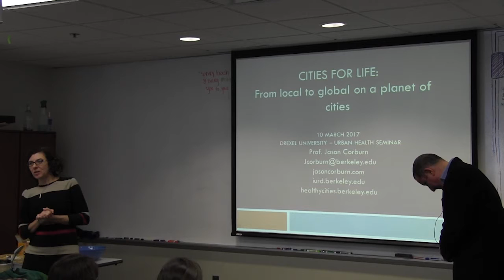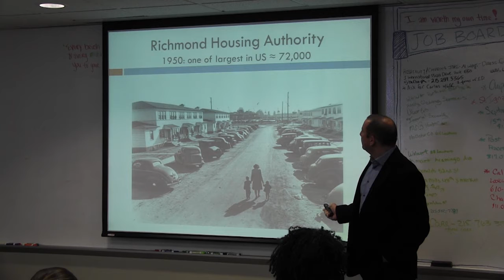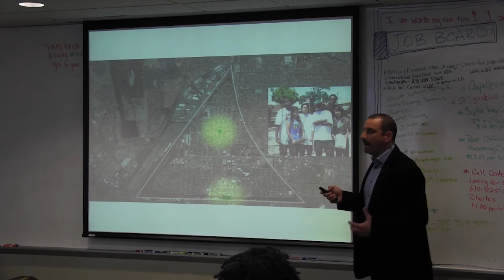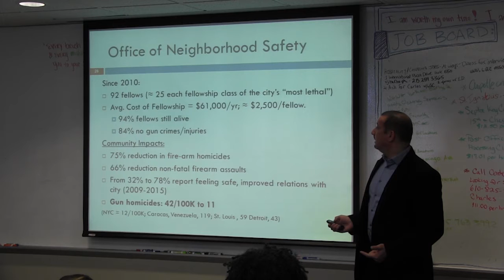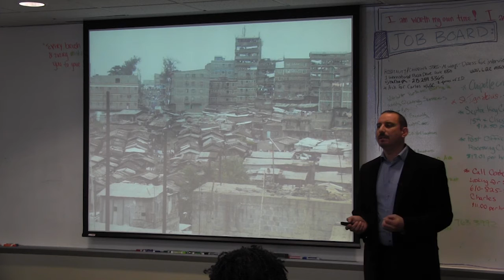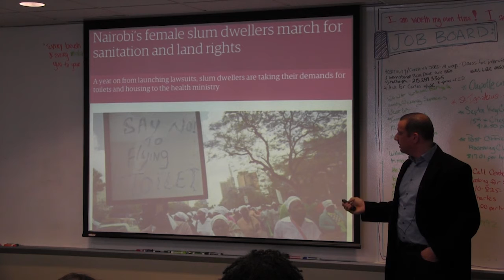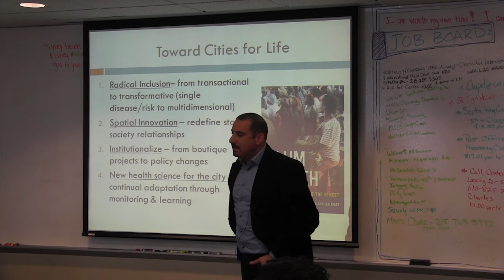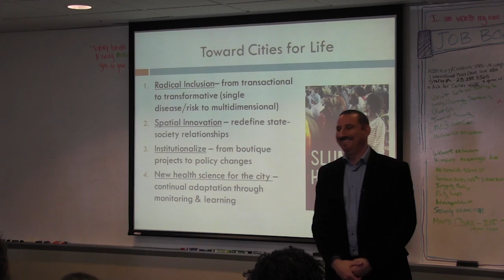Urban Health Collaborative Invited Speaker: Jason Corburn